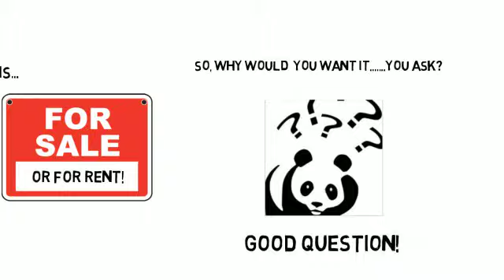This website is for sale + SEO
Website for sale